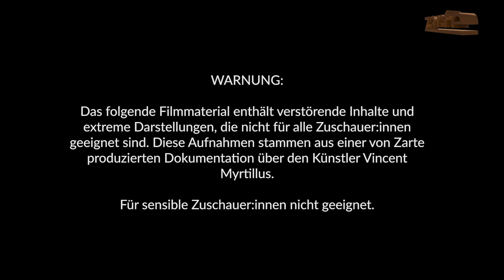Des Künstlers Hände [BLUEBERRY crunch]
An einem Wochenende im Oktober hieß es bei uns: Crunchen! Innerhalb von zwei Tagen sind dabei in unterschiedlichen Genres drei Kurzfilme entstanden - mit Vorgaben für den Anfang und das Ende. Was dazwischen passiert, mussten wir selbst entscheiden.

Diese Woche zeigen wir den Film von Samuel, Martin und Swantje, die eine Mystery-Doku drehen sollten.

Anfangssatz: Und deshalb haue ich jetzt diesen Tisch kaputt.

Endsatz: Lauf! Lauf so schnell du kannst!

Stilmittel: Eine Szene ohne gesprochenes Wort